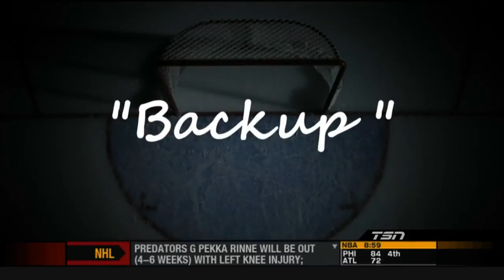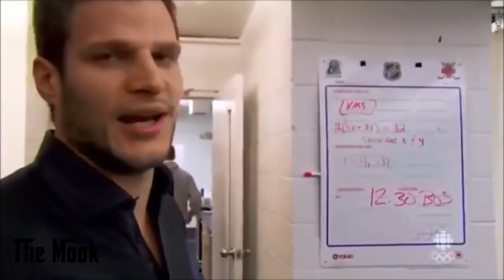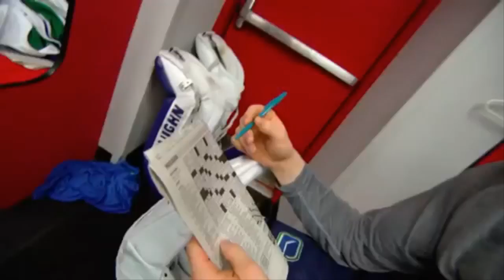Vancouver Canucks Funny Moments #2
A compilation of funny moments throughout the years.